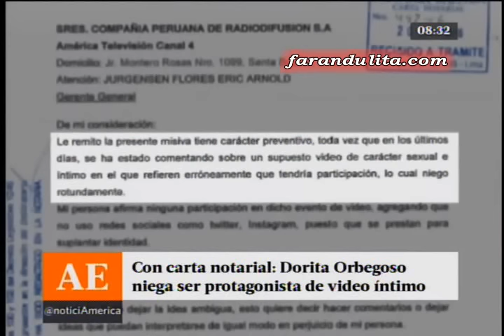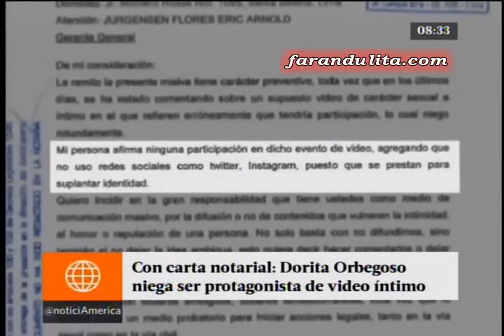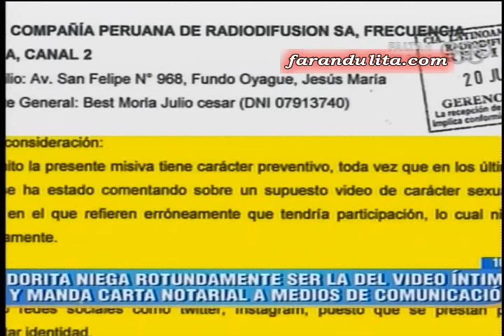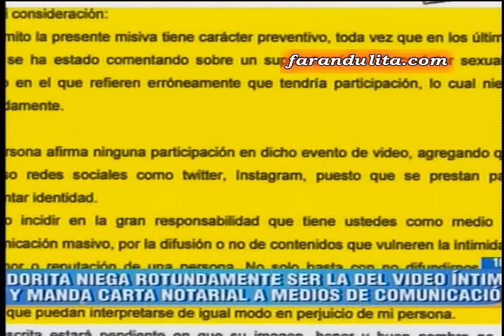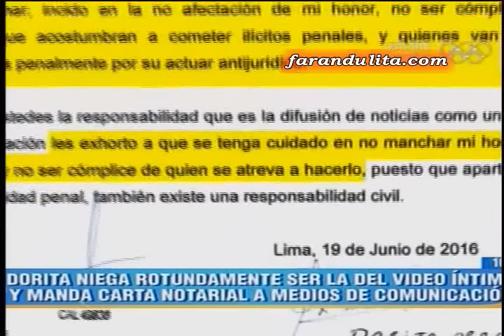Espectaculos: Dorita Orbegoso niega ser la mujer del video intimo con carta notarial [21-06-2016]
Dorita Orbegoso niega ser la mujer del video íntimo filtrado con carta notarial